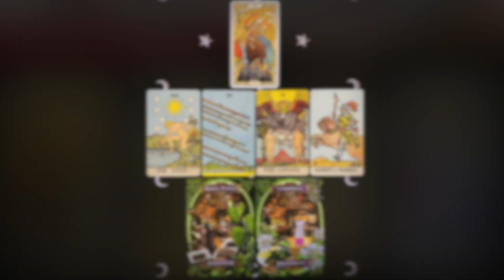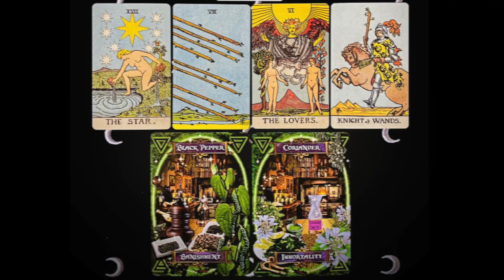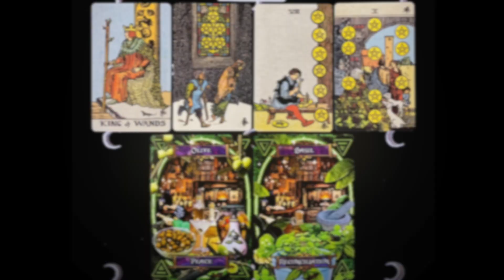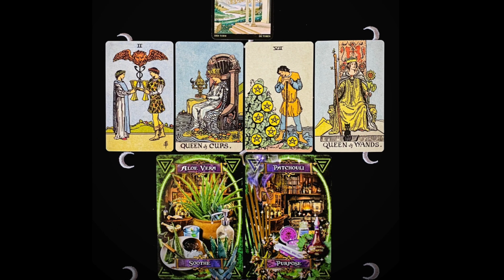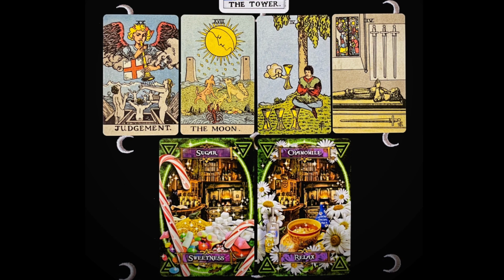QUICK PICK A CARD 🔮 What shocking change will happen? 😮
Picking the Right Card - 00:00
Card 1 - 00:25
Card 2 - 01:34
Card 3 - 02:43
Card 4 - 03:49

Featured Decks:
Markers - Golden Art Nouveau, After Tarot, Golden Botticelli, Universal Waite Tarot
Tarot - Borderless Smith-Waite
Oracle - Witches’ Kitchen